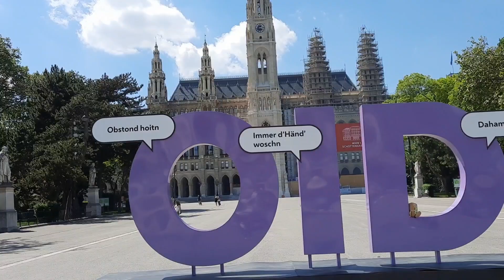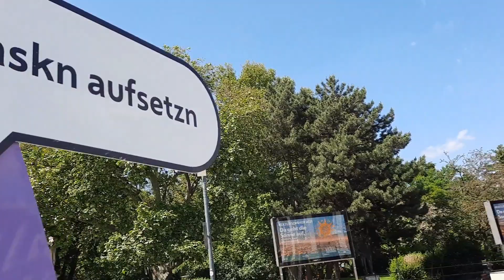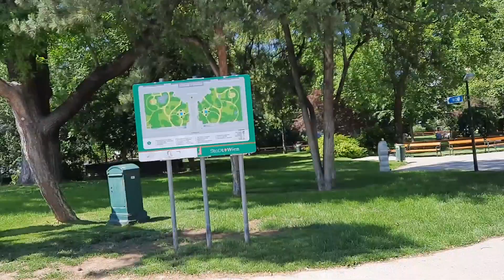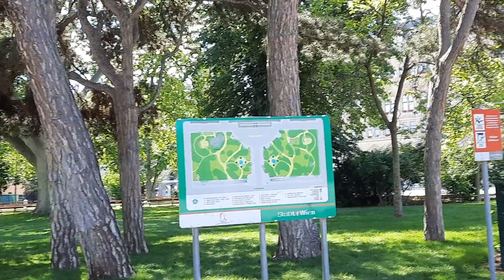THE GARDEN IN VIENNA AUSTRIA PART 2